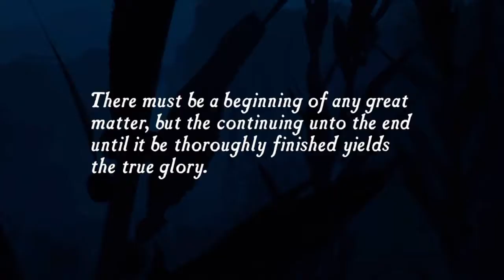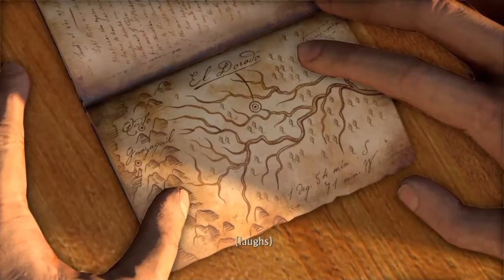Uncharted Permadeath: Pt 1 - The Beginning